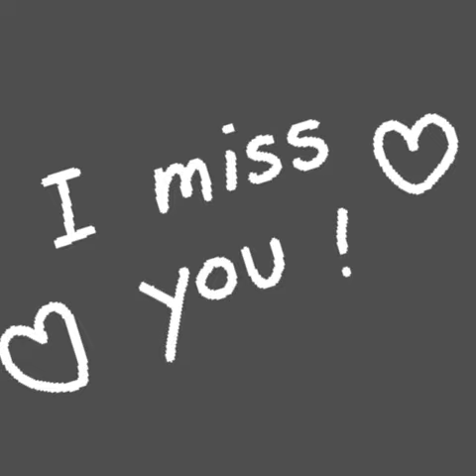Debo confesar por Sandra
Voz: Ricardo Vonte